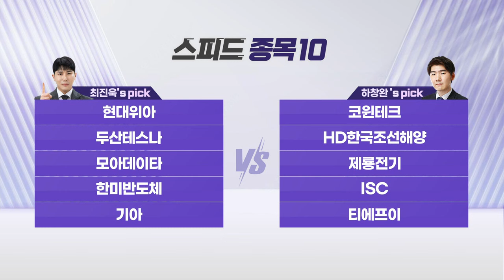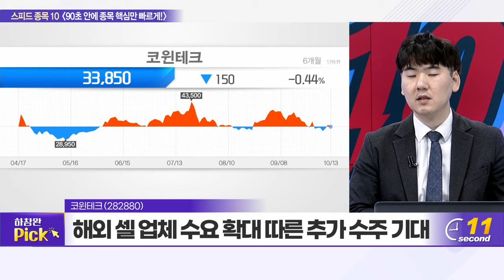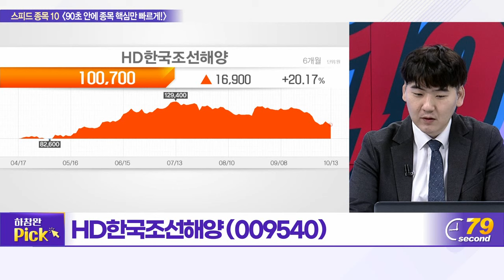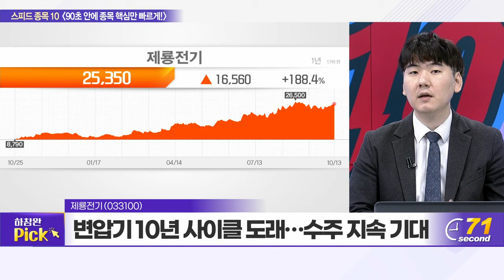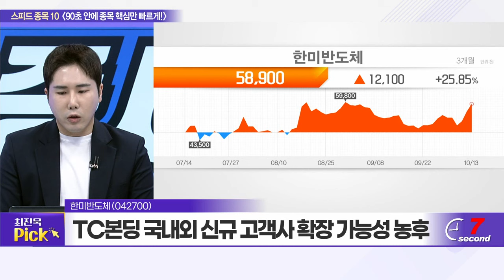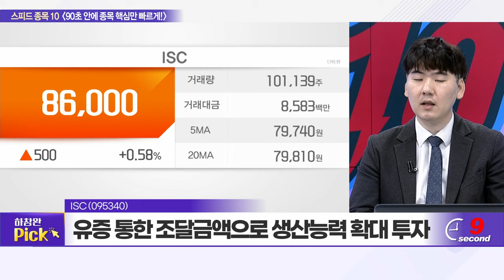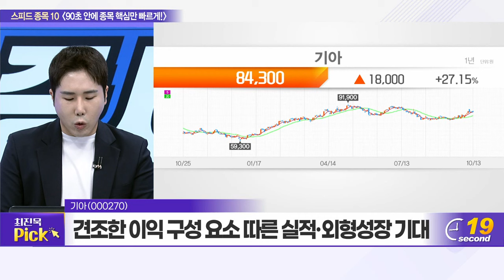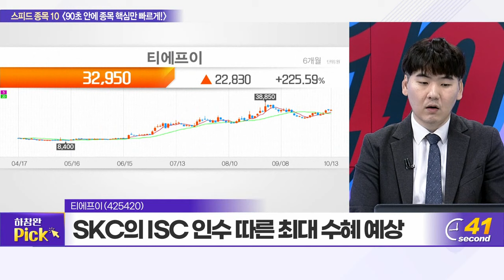현대위아, 코윈테크, 두산테스나, HD한국조선해양, 모아데이타, 제룡전기, 한미반도체, ISC, 기아, 티에프이_스피드 종목 10 (20231013)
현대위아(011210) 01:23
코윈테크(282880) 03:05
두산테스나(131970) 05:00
HD한국조선해양(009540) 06:44
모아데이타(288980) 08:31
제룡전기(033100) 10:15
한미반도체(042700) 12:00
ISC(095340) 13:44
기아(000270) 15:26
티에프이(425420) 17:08